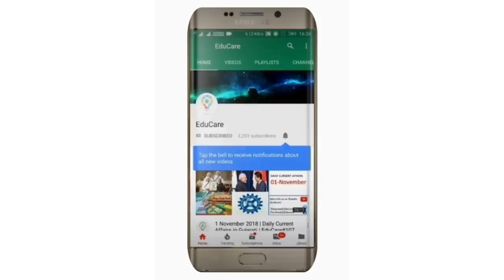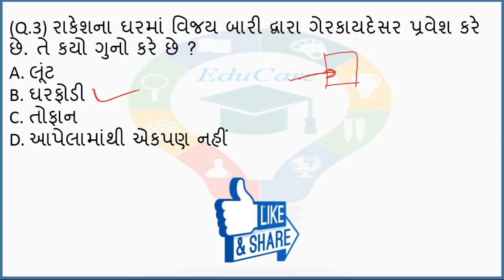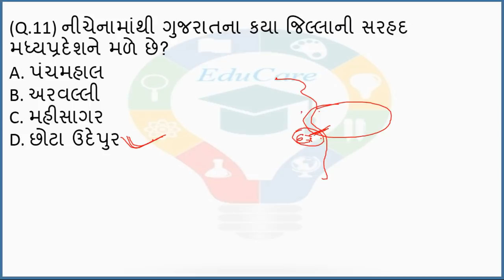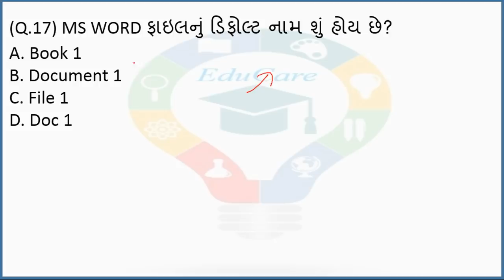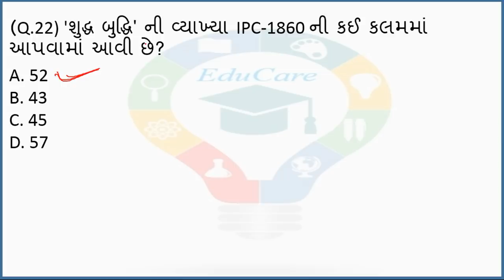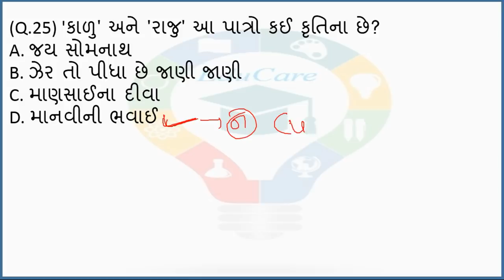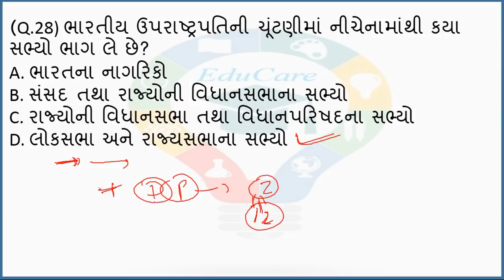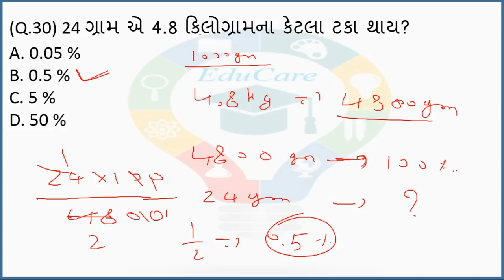Constable Most IMP 30 MCQ | EduCare#162